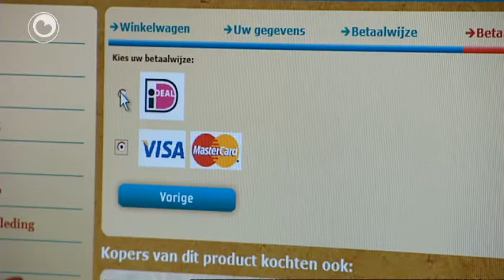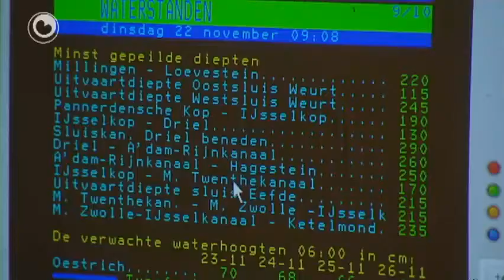It nijs yn fiif minuten: Oplichters dupearje Fryske bedriuwen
De haadpunten fan Hjoed fan 22 novimber:

* Oplichters dupearje Fryske bedriuwen
* Gefaar op it wetter troch mist
* Doutzen skitteret op reade loper